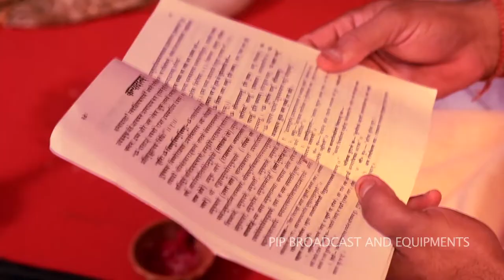Sonal & Piyoush wedding Story at kolkata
Cinematic wedding videographer in kolkata, beautiful#cinematic#contemporary#video#candid#rituals#marwari#special moments#realistic#amazing#wedding
PIP BROADCAST AND EQUIPMENTS